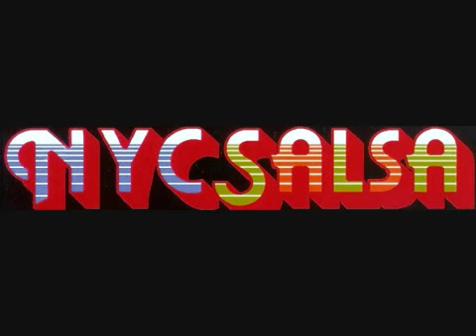Richie Ray & Bobby Cruz - Vanidad de vanidades